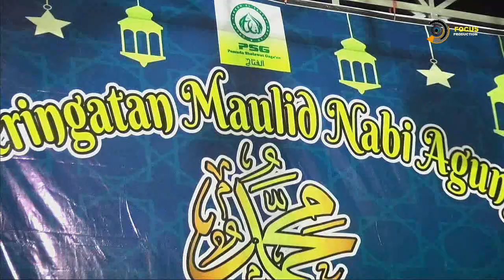HAYYUL HADI : AL FATTAH NADA FT FIRMAN ACHSANI & CAK FANDI